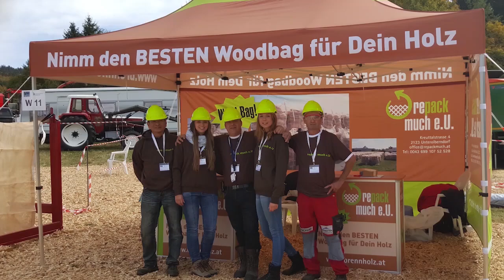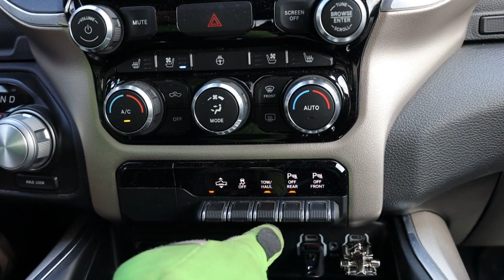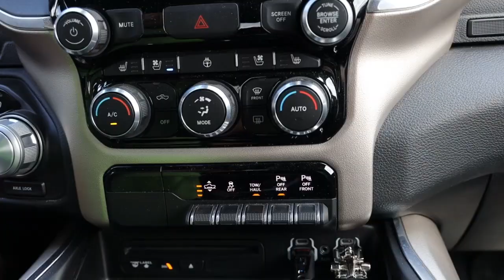Woodbag Auslieferung mit Gelände-Hubwagen - repack much e.U.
Wir zeigen euch, wie wir unsere Woodbags gefüllt mit trockenem Holz, direkt zu euch in eure Einfahrt bringen.
Mit dem Gelände-Hubwagen aka Ameise, kommen wir überall problemlos hin.

Unser Unternehmen repack-much e.U. ist der Ansprechpartner schlechthin, wenn es um die Lagerung, Trocknung und den Transport von Scheitholz geht.

repack much e.U.
Kreuttalstrasse 4
2123 Unterolberndorf

Tel: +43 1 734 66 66  Mo, Di, Do, Fr  8:00 - 11:30

Abhol-Lager: 1220 Wien, Dassanowskyweg 16
Öffnungszeiten: Mo, Di, Do, Fr  8:00 - 11:30

Order from USA and Kanada:

Firewoodbag Shop A.Z. e.U.
Andreas Zawrel
Banhofstrasse 64/2
2231 Strasshof an der Nordbahn Austria

Kamera: Canon EOS R
Objektiv: Objektiv RF 24-105mm